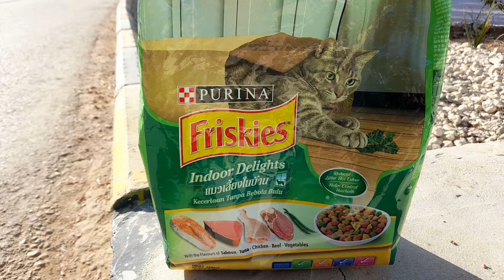Black and White Cat eating PURINA Friskies Indoor Delights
A beautiful black and white cat in the park.